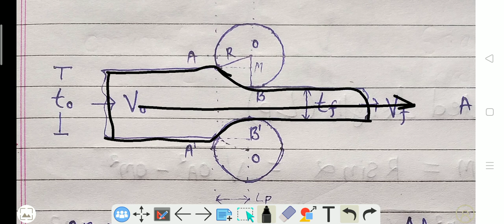Maximum Rolling Friction By Digital Class PE47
in this video we are explaining about Maximum Rolling Friction By Digital Class

Digital class
Thanks🙏